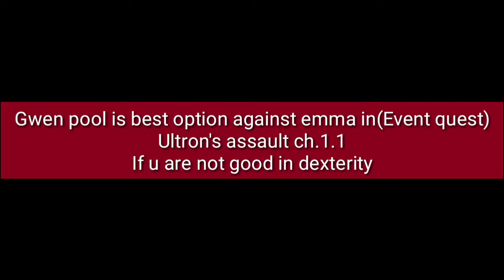Gwenpool Vs.Emma Frost (Ultron'sAssault)Marvel Contest of Champions